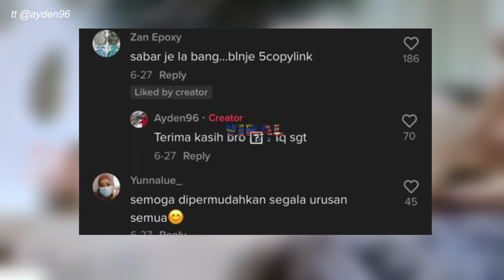VIRAL, PENGANTIN MENANGIS MASA BERSANDING, TERPAKSA BERSANDING DENGAN AKAK IPAR...